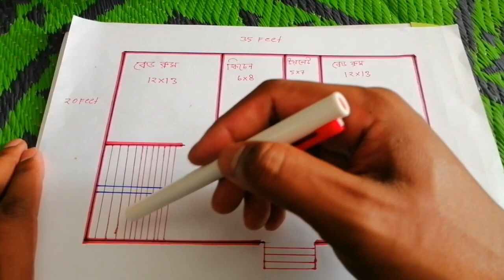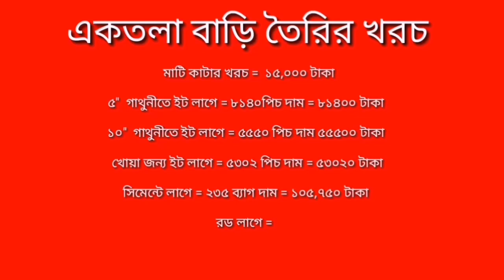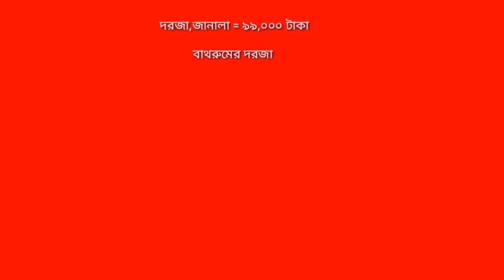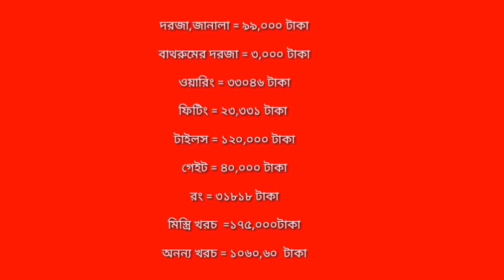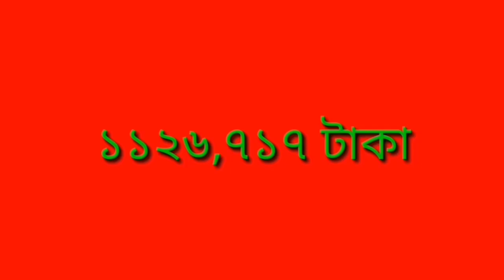৭০০ স্কয়ার ফিট জমিতে ২ বেডরুমের বাড়ির নকশা ও তৈরির খরচ দেখুন || BD Online Help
বিনা সুদে ৪০% লোন নিয়ে বাড়ি করতে যোগাযোক করুন

♦পরিচালক
MHC   Construction Ltd
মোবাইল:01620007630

♦কুমিল্লা, ফেনী, নোয়াখালী, অঞ্চলের প্রবাসীরা
বাড়ি তৈরিতে এই ইঞ্জিনিয়ার এর সাথে যোগাযোগ করুন মোবাইল :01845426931

 Duplex , House plan , Design , বাড়ির ডিজাইন , ডুপ্লেক্স , বাড়ির নকশা , বাড়ি তৈরির ডিজাইন , বাড়ি তৈরির হিসাব নিকাশ , Simple house design , Bangladeshi duplex house design , Bangladeshi home design picture , Duplex house making cost in Bangladesh , House design plan in Bangladesh , Beautiful house design , Village home design in Bangladesh , ডুপ্লেক্স বাড়ির ডিজাইন ও খরচ , ডুপ্লেক্স বাড়ি কাকে বলে , ডুপ্লেক্স বাড়ির সিঁড়ির ডিজাইন